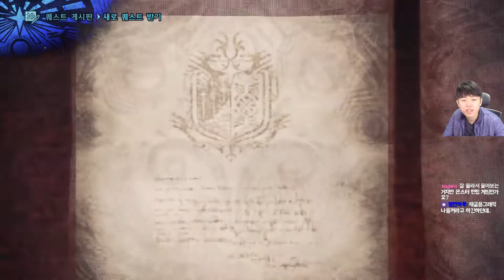몬스터 헌터 월드 한글판 쌍검 수렵기 제 68화 [1080P 60fps] 무편집으로 느끼는 고통...!! Monster Hunter World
※몬스터 헌터 월드 같은 경우, 게임의 특성상 노가다와 반복적인 퀘스트 플레이가 있는 편입니다.  여러 사정상 최대한 무편집으로 진행되오니, 여러분들이 편하실대로 적절히 넘겨가며 시청해주세요!

PS2 시절 발매되어, PSP로 센세이션을 일으키며 당당하 인기 시리즈로 자리매김한 몬스터 헌터 시리즈!
그 최신작인 '몬스터 헌터 월드'가 발매되었습니다!
고전 콘솔과 휴대기로 발매되었던 전작들과는 달리 현새대 콘솔 기준으로 개발되어 전작들과 비교해 압도적인 스케일과 그래픽을 자랑하는데요!
거기에 전작들과는 비교도 되지 않을 만큼 쾌적해진 편의성까지!!
물론... 이전 시리즈와는 조금 거리가 있었던 저이지만!
바로 어느 정도 몬스터 헌터에 익숙한 유저들만이 다룰 수 있다는 '쌍검!!' 에 도전해 봅니다!
한 번도 제대로 몬헌을 플레이 해본 적이 없는데... 이거 괜찮을까!?